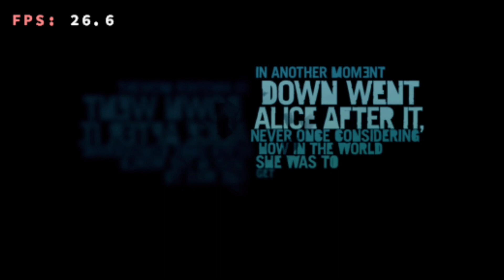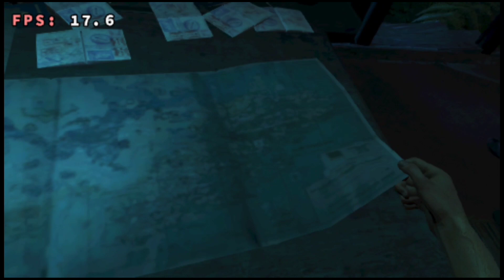Winlator 7.1 | FAR CRY 3 | Snapdragon 680